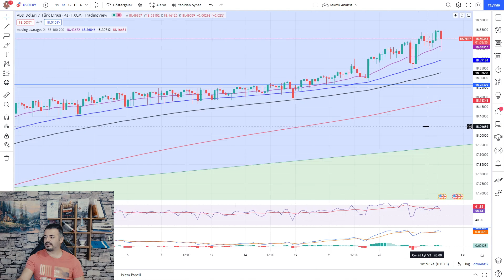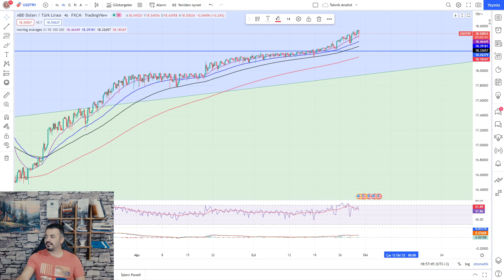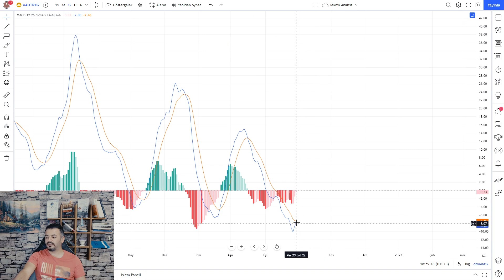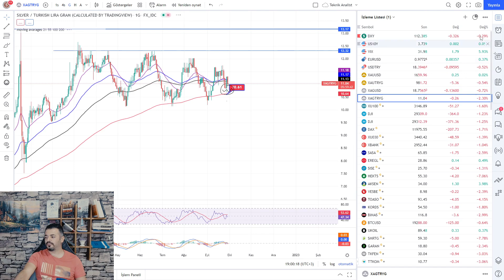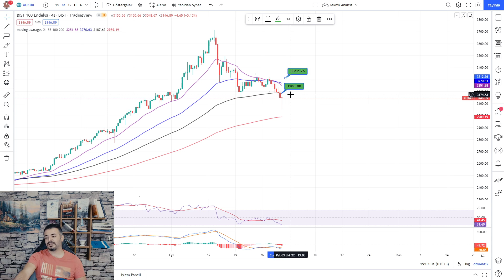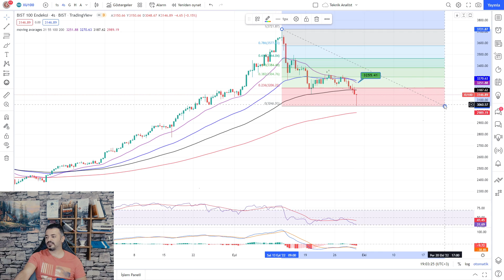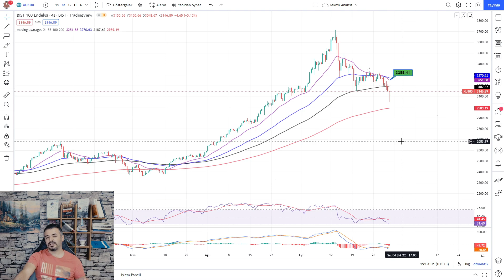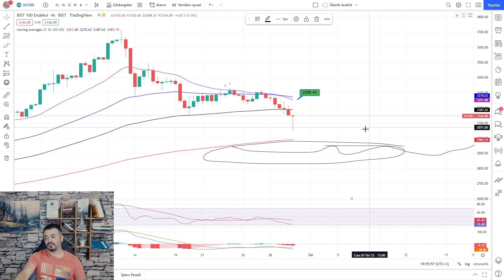KÜRESEL PİYASALAR SIKINTIDA...BORSADA ÇÖKÜŞ VE SON ANDA TOPARLANMA...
VİDEO BÖLÜMLERİ :

01:44 DOLAR-TL

03:15 ALTIN

05:06 GÜMÜŞ

06:36 BORSA

Haftanın dördüncü işlem gününde yaptığımız  piyasa analizi videomuz. Hepinize iyi seyirler dilerim.